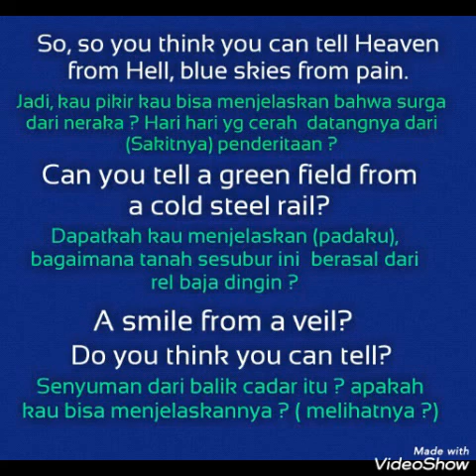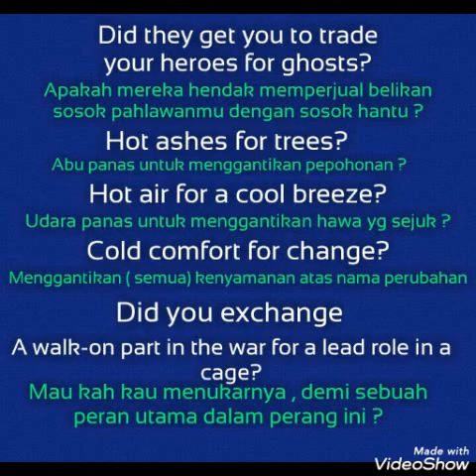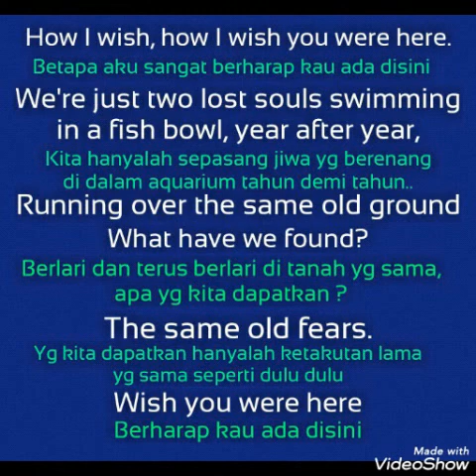Wish You Were Here - Avenged Sevenfold - (Pink Floyd) - Lirik Dan Terjemahan